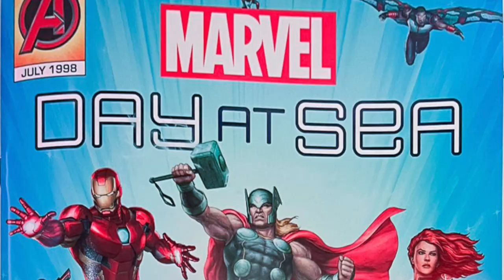Disney Dream Cruise Marvel Day at Sea 2024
Prepare to be immersed in the thrilling world of MCU as we celebrate Marvel Day at Sea aboard the Disney Dream. Watch as we join forces with our favorite characters, witness epic live shows, and embark on action-packed adventures. From Spider-Man swinging into action to Captain America leading the charge, Marvel Day at Sea was a DREAM come true!

2:25 Cove Cafe Marvel Coffee
3:06 Captain America (Steve Rogers)
5:27 Race those Babies!
6:16 Thor
6:35 Gamora & Groot
7:37 Spiderman
8:36 Ironman
9:37 Shang-Chi
10:07 Black Panther
10:37 Daisy Duck as the Scarlett Witch
11:15 USO Show
11:35 Dinner
13:35 Heroes Unite Deck Show
16:36 Mjölnir (Thor's Hammer)
17:05 Magic Porthole